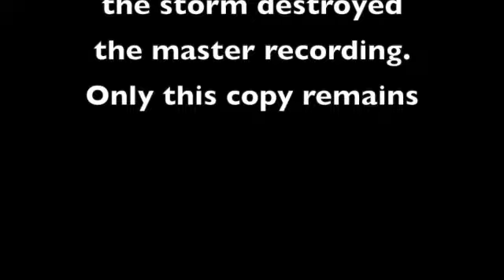Zina! Tis So Sweet to Trust in Jesus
This hymn is special to me, because it was a favorite of my mother. After taking care of my mother for 24 yrs (the last 7 years of her life) being the hardest for me, as her care giver, she passed away on the morning of Wednesday March 15th 2017 at the ripe old age of 92Yrs. She was the last of a total of 8 siblings. This song was a Tribute to my Warrior Mother, she was a Queen. Her name was “Pearl”!

Another note worthy thing about this song is after so many years of singing locally around the Islands of my Bahamas, I had finally seen my way clear to start the process of putting out a professional single CD. I finished this song for a single in 2019 and was hopefully working on another song to put on it when the Monster Hurricane Dorian hit our Islands, on September 1st of 2019, devastating us, leaving death and destruction all around us.

Needless to say amidst all of the death, chaos, grief, trauma and loss, for a moment I was very discouraged about my music, because the Master to what I was doing was also destroyed, but as the  months went by I remember the words of the  Bible that says that God is able to complete the work that he has started in me, and so  here we are today. Trusting in God to help me fulfill my Destiny! Be Blessed!

The recording was made/ produced by Kelda Sweeting
Key Board player Kamal Roberts

Photos of the hurricane used in this video were from ABC, VOX, Time, and Forbes and from Zina.